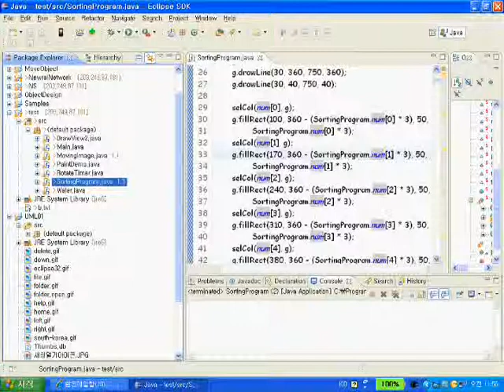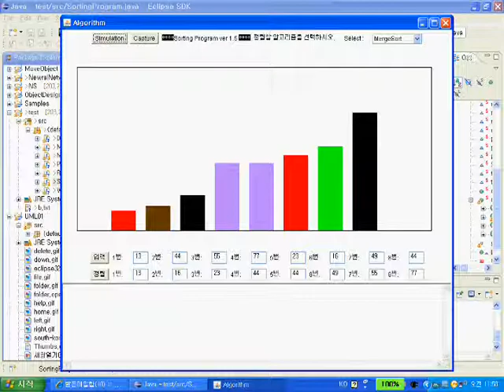Sorting Simulation Program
implemented by JAVA